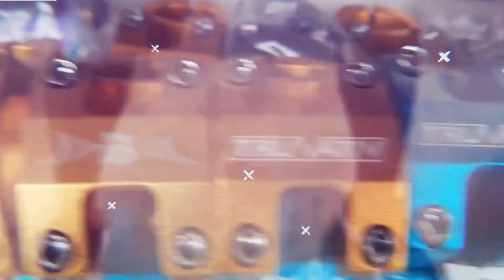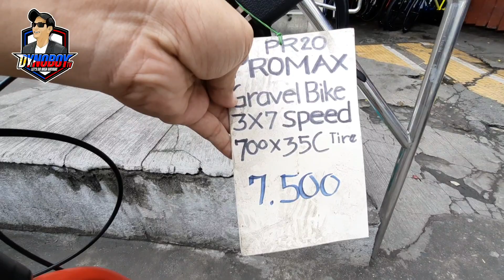2022 PROMAX PM20 GRAVEL BIKE / BUDGET FRIENDLY BIKE NA BAWAL SA MASELAN!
564 Quezon Blvd, Quiapo, Manila.
(beside Mercury Drug)
Tel Np: 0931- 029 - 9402
Look for: Shann

If you want to support and share something to my channel feel free to send your donations @ my GCASH 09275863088